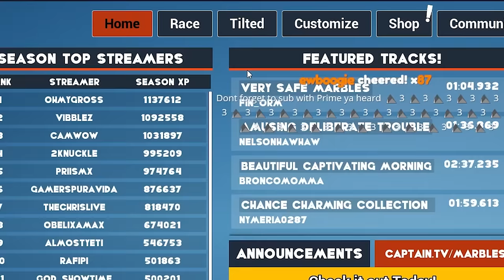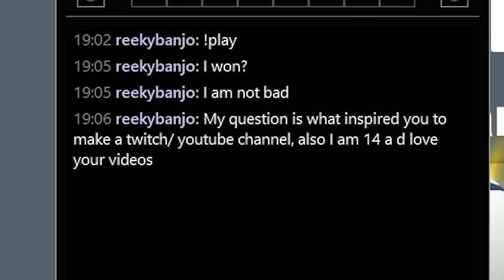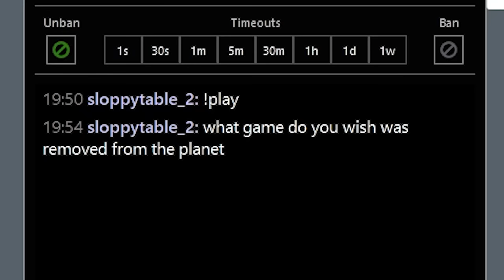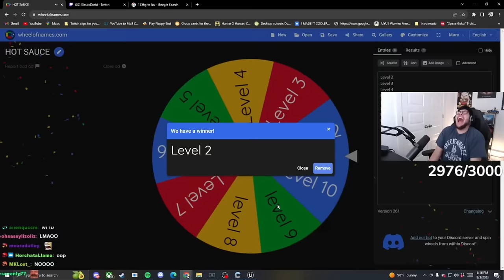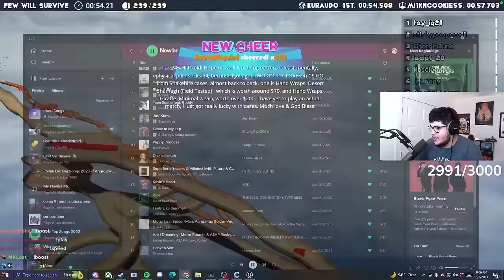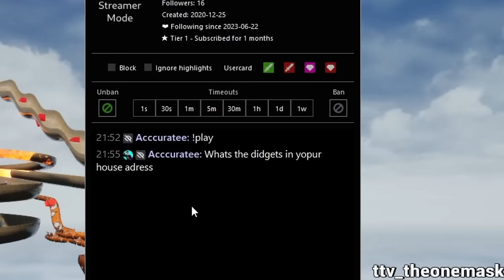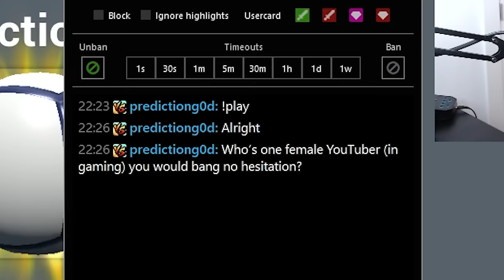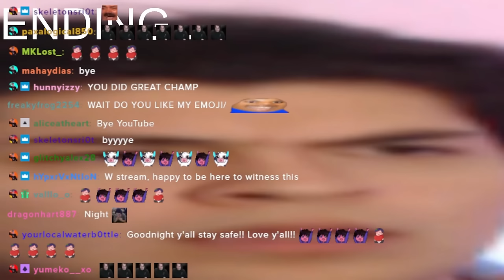I Did A QNA With A Spicy Twist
My insides are still on fire.